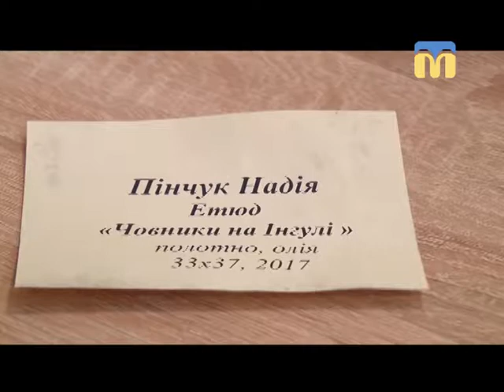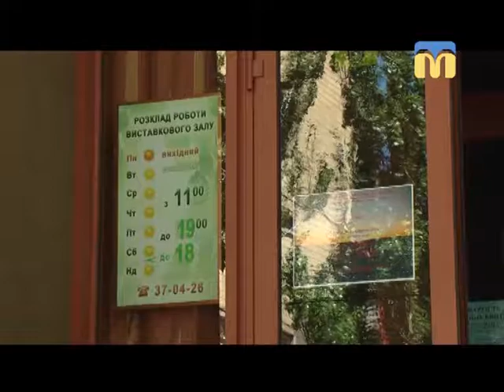10.08.2018. Новини. 07:30